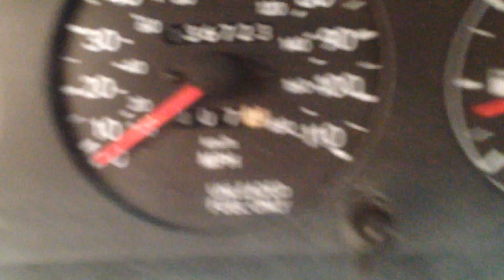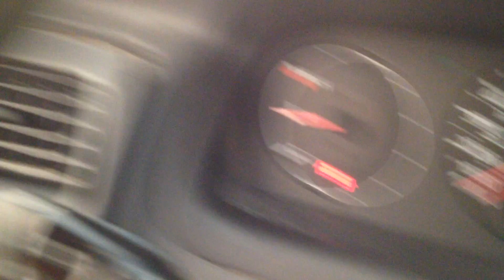BC7044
1996 COROLLA 1.6 ENGINE